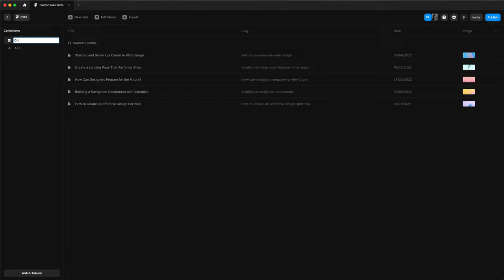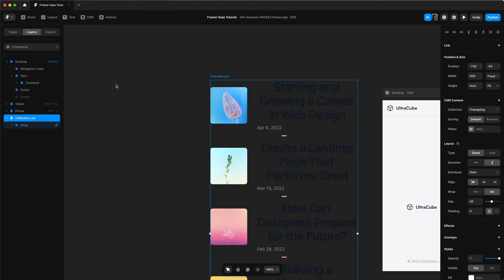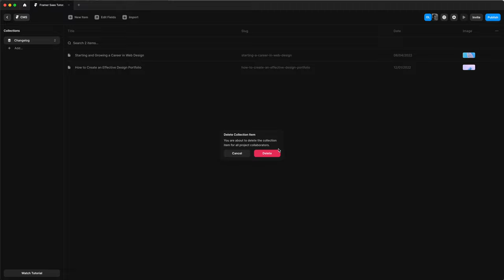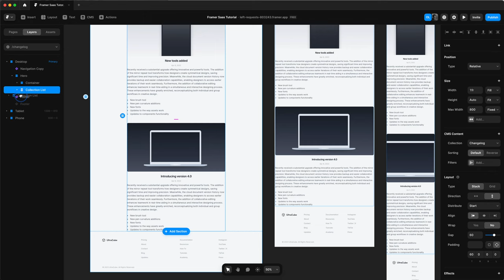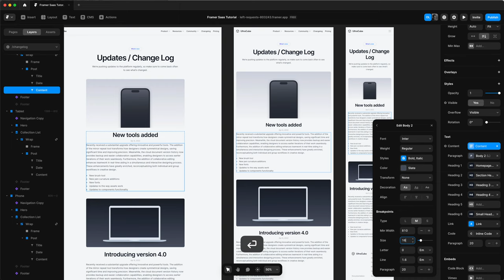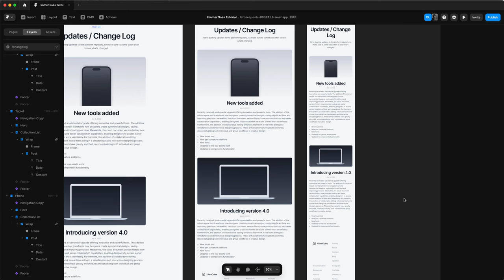5. Updates and Changelog Pages using the CMS — Advanced No-Code Framer Website with Oliur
In this video, we guide you through the process of updating the change log section of your website. Starting with adding a CMS (Content Management System) and a blog page, we demonstrate how to utilize the provided templates and customize them for your needs. The tutorial covers various aspects of web design including adding sections, adjusting padding, and ensuring responsiveness across devices.